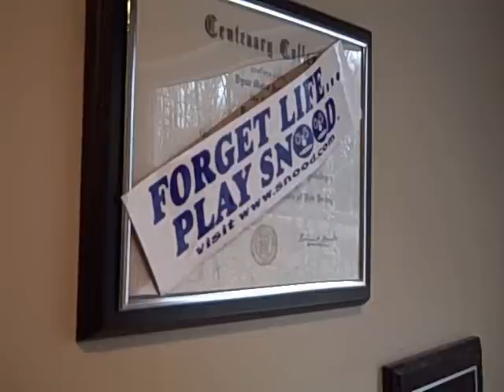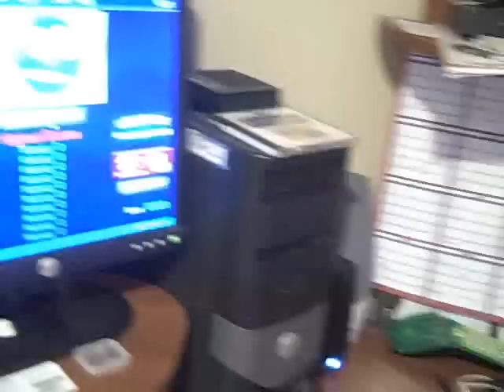Senseless Snood Montage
A man visits the doctor and the only perscription is Snood.